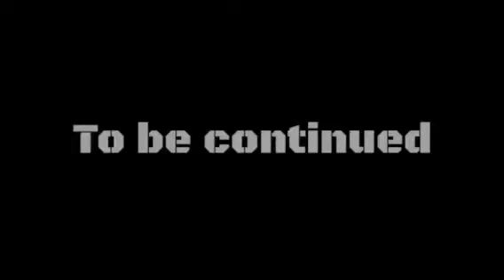The Man With Swords Part 5 (Gatcha Studio)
I’m trying out a new Video editor program so it took me a while to put a video out.